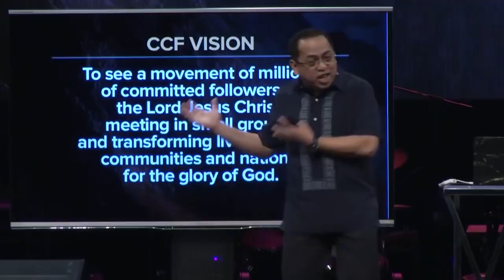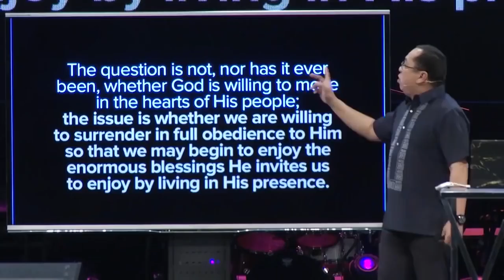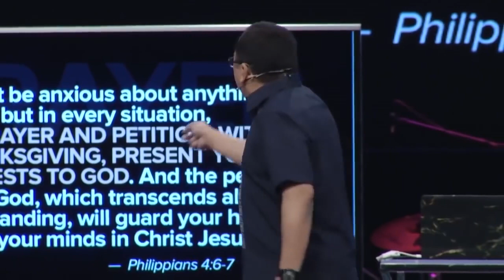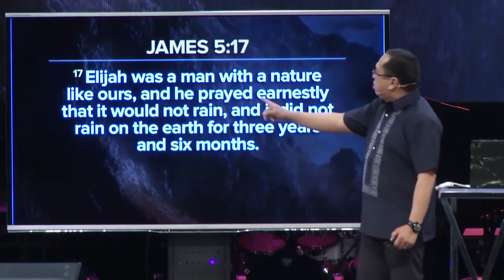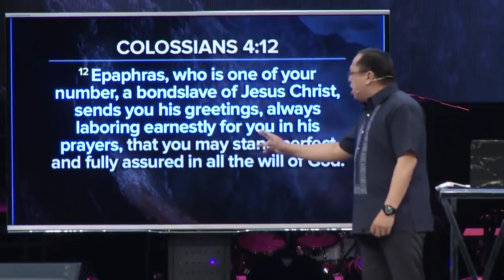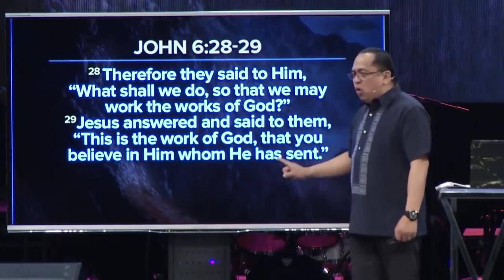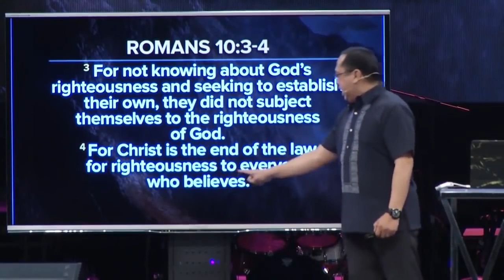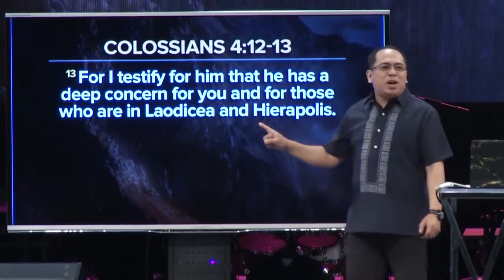Fight Our Battles With Prayer with BONG SAQUING January 21, 2018 CCF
CCF SUNDAY SERVICE. BONG SAQUING